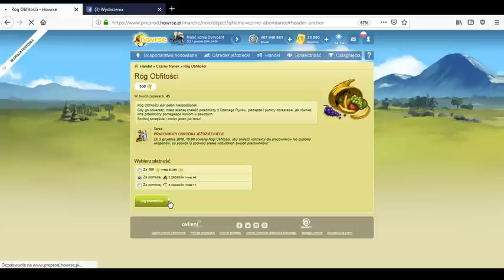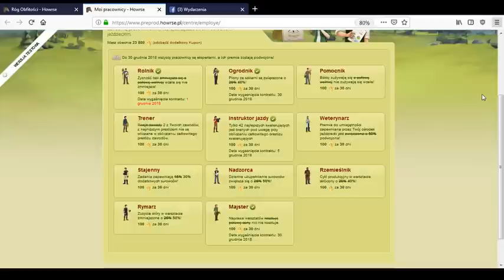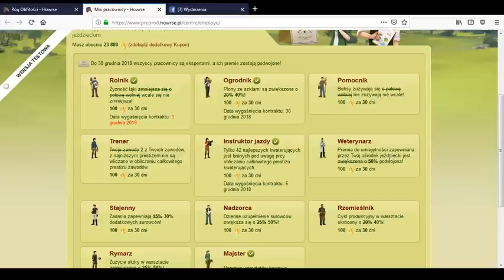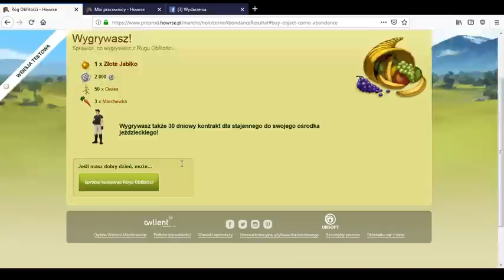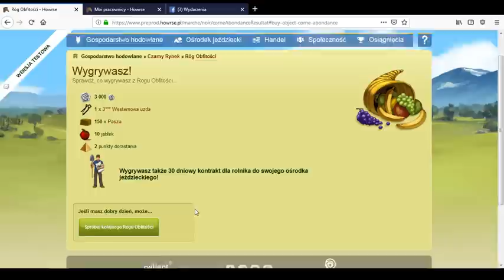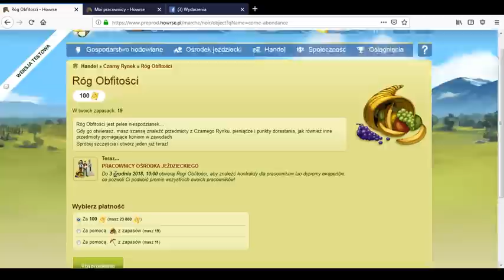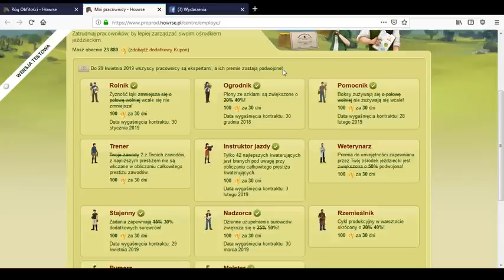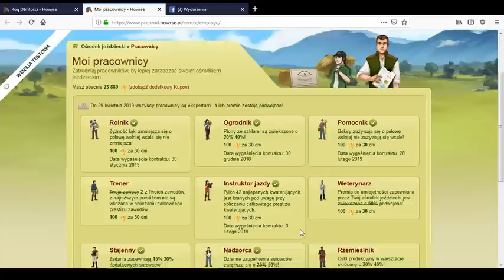Howrse /178/na szybko/ Pracownicy w Rogach/ otwieramy 40 rogów co wyjdzie ??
Pracownicy w Rogach/ otwieramy 40 rogów co wyjdzie ??omówienie i test RO

Weekendowy wysyp promocji /KSANTOS/Pracownicy w Rogach